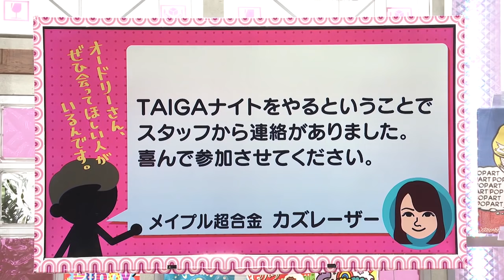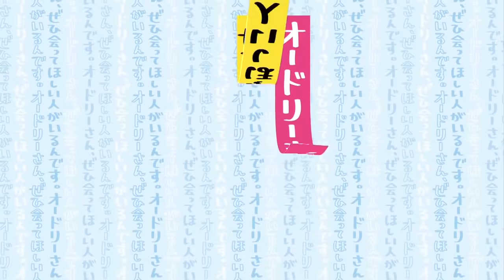TAIGAさんが売れない理由とは？【TAIGAナイト第３夜】(オードリーさん、ぜひ会ってほしい人がいるんです。)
若林さんが熱望した企画『TAIGAナイト』がついに開催！
3週にわたりオードリーの2人の師匠だという謎の芸人TAIGAさんに迫る！

【クチコミ】
TAIGAナイトをやるということで スタッフから連絡がありました。
喜んで参加させてください。
（投稿者：メイプル超合金 カズレーザー)　2020年11月23日（月）放送分